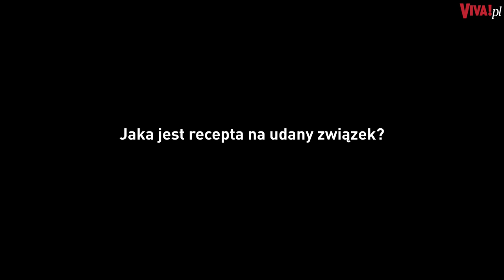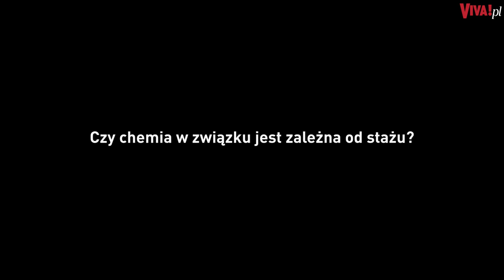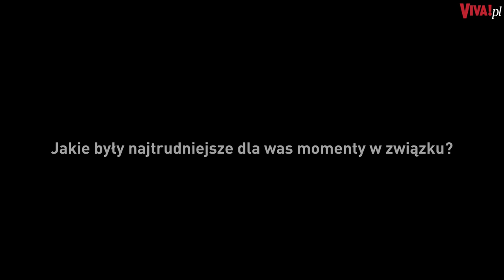Czy w ich związku wciąż jest chemia? Mariola Bojarska-Ferenc i Ryszard Ferenc są 30 lat po ślubie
Jak pracować nad ciągłą chemią i jaka jest ich recepta na udane małżeństwo? Mariola Bojarska-Ferenc i Ryszard Ferenc zdradzili VIVIE.pl szczegóły swojej miłosnej relacji...